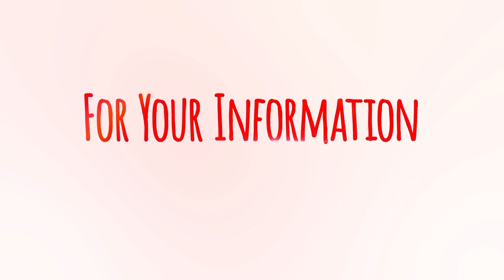FYI... Magruder High School Aviation and Aerospace Program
School Aviation Instructor, Andrew Brown, highlights the new Aviation and Aerospace Career Readiness Program at Col. Zadok Magruder High School.